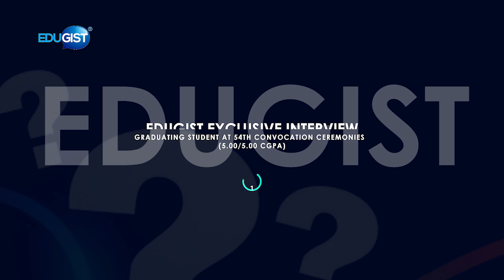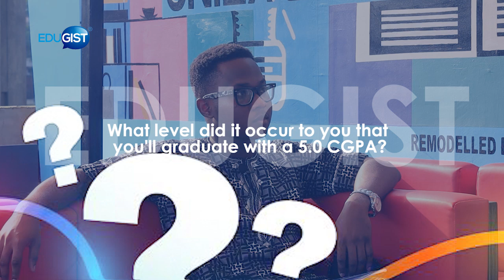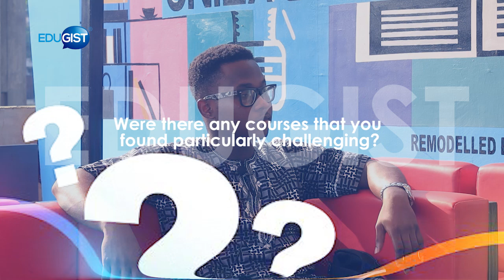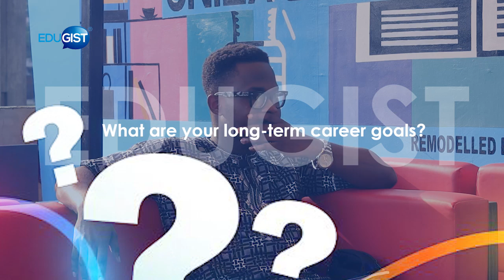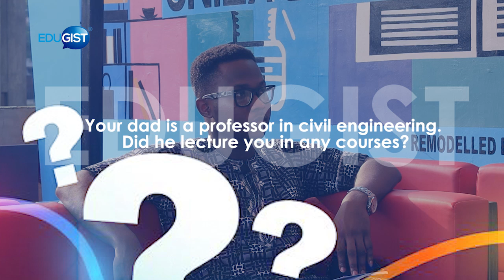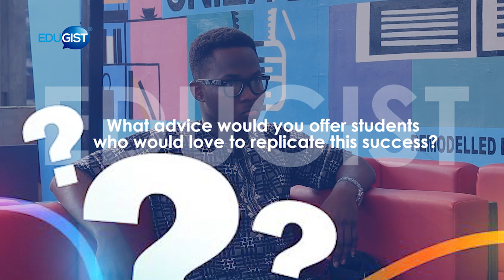Exclusive with UNILAG Overall Best Graduating Student with 5.00 CGPA | David Akanmu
With a  Cumulative Grade Point Average (CGPA) of 5.00/5.00, Akanmu, David Oluwatomiwa is the overall best graduating student of the University of Lagos (UNILAG) Fifty-Fourth (54th) Convocation Ceremonies. Finishing secondary school at 15years old in 2016 and not eligible for university admission because of age, he enrolled and completed UNILAG Diploma with 15points and officially gained admission to study Civil Engineering in 2017. David sat with Edugist for an exclusive interview and shared the journey to achieving his feat.

Edugist is an impact newsroom and lab covering education, providing the data, advocacy, investigation, and programs for better education in Africa.